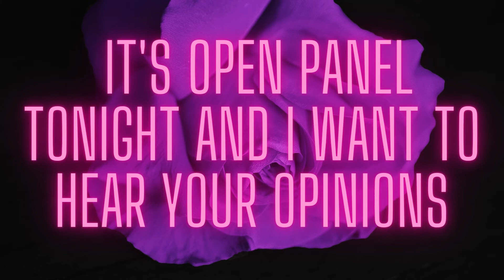Upcoming live announcement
Come join me tonight for a KeKe